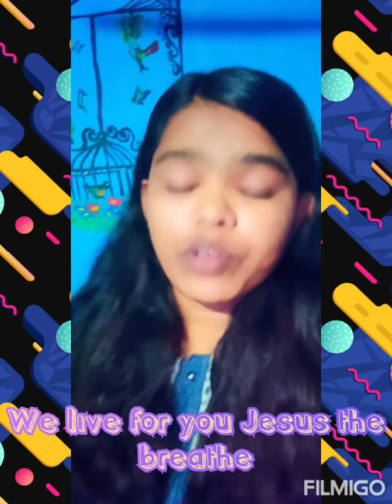Jesus is the only breath ***************** "I LIVE FOR HIM"***†*****🙏AMEN 🥰